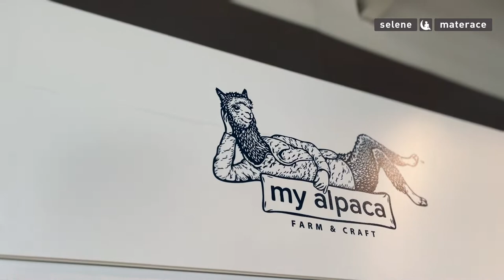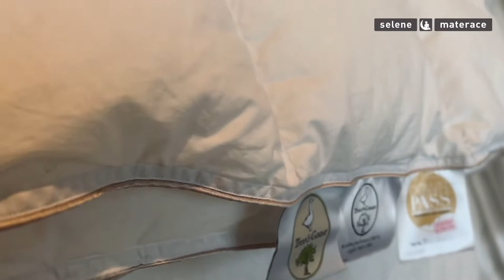Najlepsza kołdra na zimę - jak ją wybrać?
Czym kierować się podczas wyboru kołdry zimowej? Kołdra z alpaki czy puchowa - która jest lepsza? Czy wybór kołdry może mieć wpływ na nasz sen i zdrowie? Prezentujemy kilka marek kołder zimowych dostępnych w sieci Selene Materace: kołdry My Alpaca, Notte, Tree & Goose oraz Selene Bambus 4 sezony